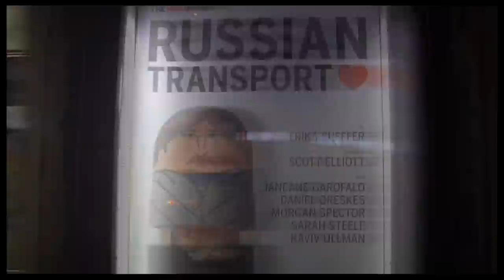Beyond Broadway: Off-Broadway's "Russian Transport" with Janeane Garofalo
Erika Sheffer's Russian Transport has taken up residence at off-Broadway's Acorn Theatre on Theatre Row, and Broadway.com stopped by to talk with the cast and creative team about this passionate family drama. The New Group production, helmed by Artistic Director Scott Elliott, tells the story of an immigrant Russian couple and their two assimilated teens living in Sheepshead Bay, Brooklyn. Click to hear Sheffer, Elliott, Garofalo and cast members Daniel Oreskes, Sarah Steele, Morgan Spector and Raviv Ullman chat about the new play, then meet the family in person off-Broadway.